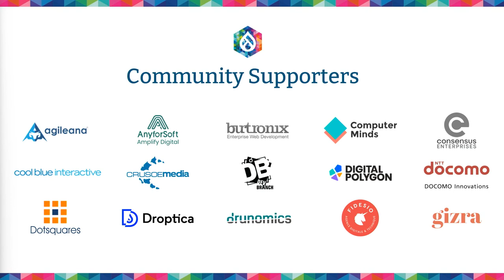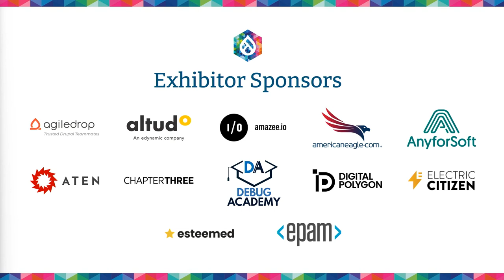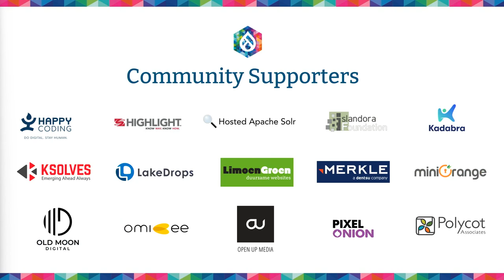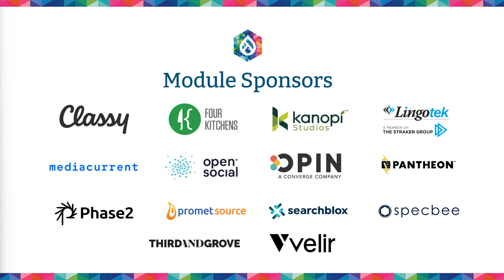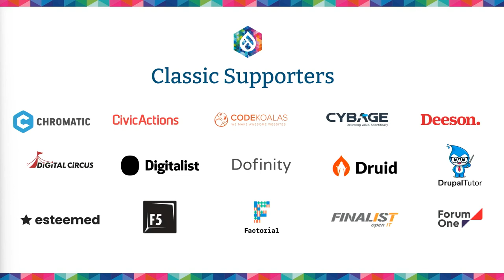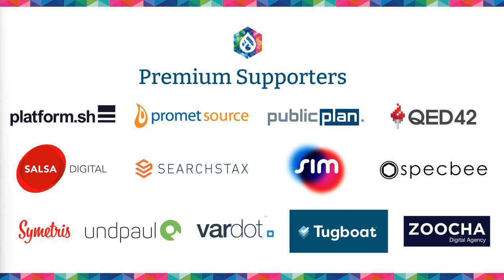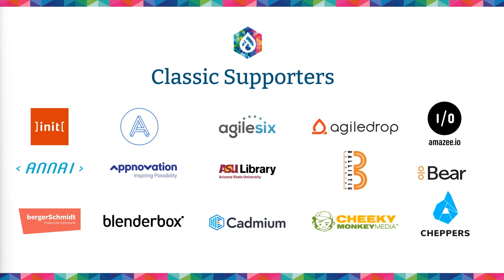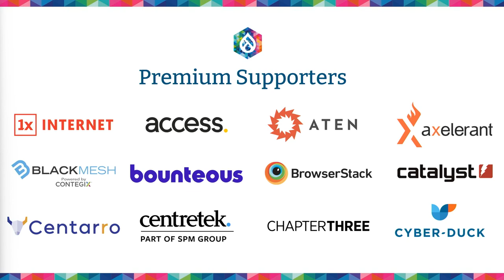Sponsored session by Elevated Third: Unlocking Personalization with Drupal: DrupalCon Portland 2022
Speakers: Mindy League and Katherine Boller

Personalization is something that marketers everywhere are looking to accomplish, but many struggle with the best way to get their program off the ground. During this session, Elevated Third, along with Comcast Technology Solutions, will talk about how Comcast has leveraged tools and strategies to build personalized campaigns that support their demand-gen efforts.